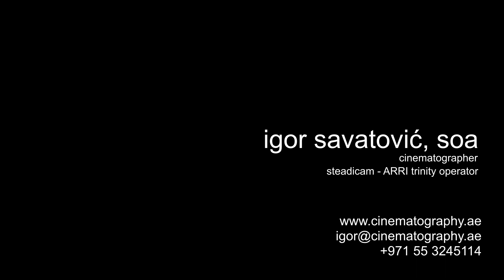showreel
Igor Savatovic, soa
Director of photography, Steadicam / Arri Trinity operator - owner

clients: Dubai tourism, ADCB, Uniqlo, Huda Beauty, Vice Media, Saudi Airlines, UAE Government,...